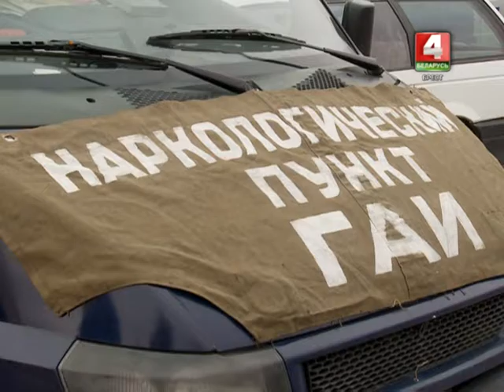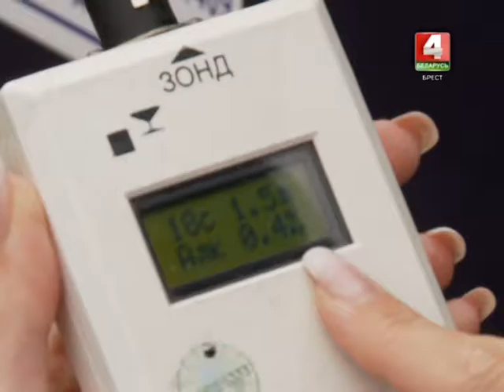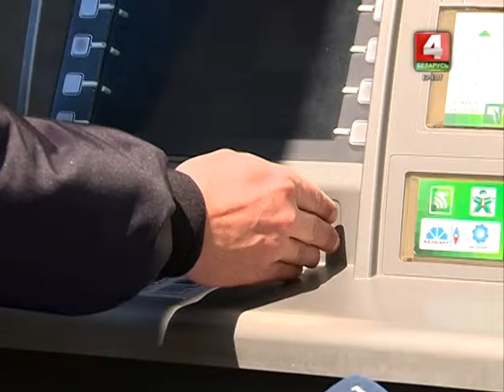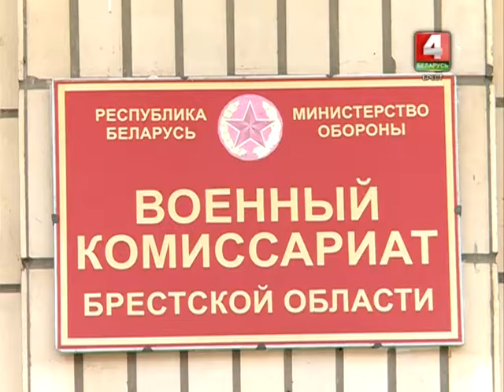Зона безопасности 16-08-16